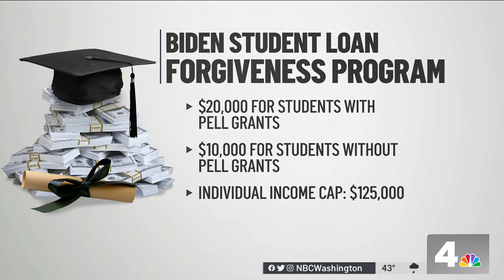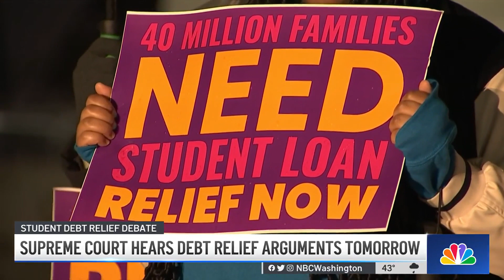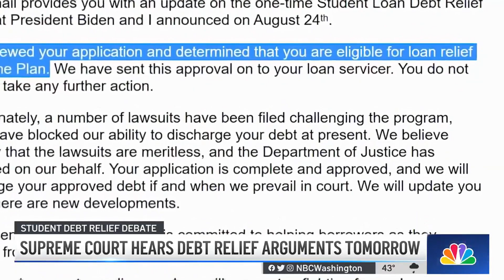Protesters Camp Outside Supreme Court Ahead of Student Debt Relief Debate | NBC4 Washington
People protested ahead of Tuesday’s oral arguments News4’s Derrick Ward reports.